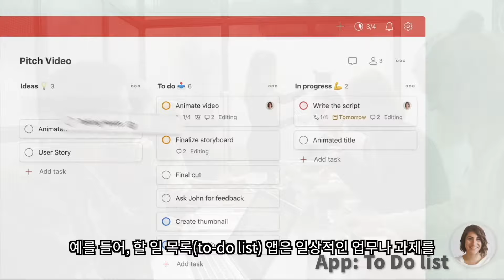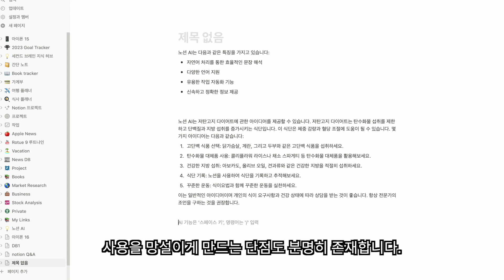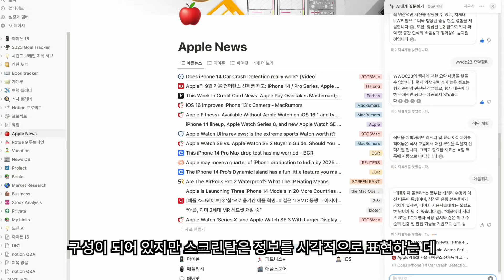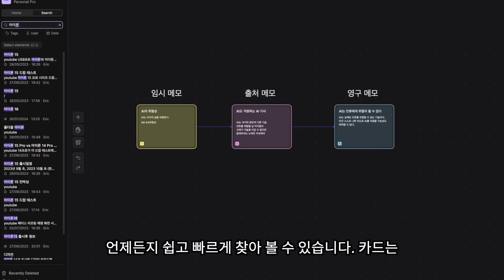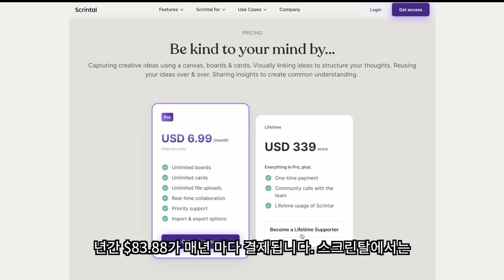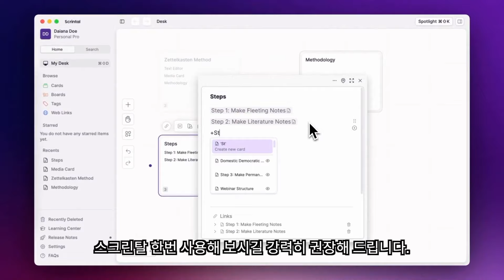노션 쓰고 싶은데 어려우신 분들은 이거 써보세요 떠오르는 생산성 앱 | 생산성앱, 마인드맵앱, 아이디어정리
본 영상은 스크린탈의 지원으로 제작하였습니다.

노션 사용자들이 많아졌지만, 노션앱이 생산성 앱 첫 사용자에게는 역설적으로 매우 압도적으로 어렵게 느껴질 수 있습니다. 너무 많은 기능과 다재다능함에 오히려 사용이 익숙해지는데 까지는 오히려 시간이 더 걸릴 수 있기 때문인데요, 노션의 대용 생산성 앱이라기 보다는 상호 보완적으로 특히 초보사용자들이 쉽게 접근하고 사용할 수 있는 비쥬얼 씽킹, 마인드 맵 개념의 앱 스크린탈이 있습니다. 생산성 앱을 찾고 계시지만 노션 사용이 쉽지 않으셨던 분들께서는 정말 쉽고 강력한 생산성 앱 스크린탈을 경험해 보시기 바랍니다.

타임스탬프
0:00 생산성앱 인트로
0:31 생산성앱 특징
1:06 생산성앱 노션
2:05 생산성앱 스크린탈
4:47 스크린탈 가입방법